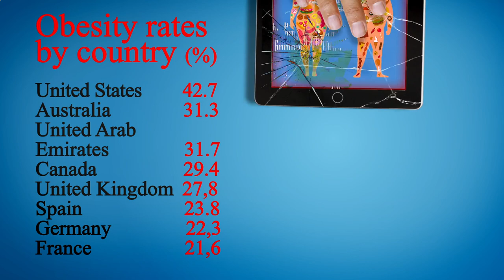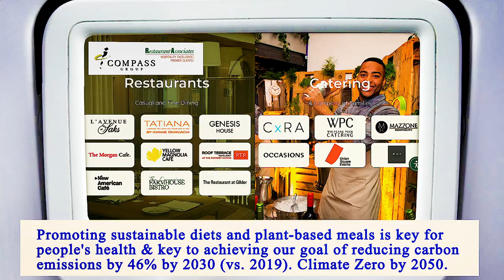Nearest Restaurant to Me Manhattan 10012 NY, New York County, New York, United States